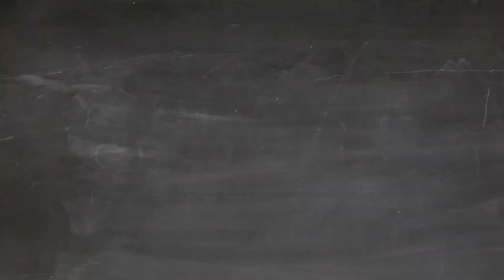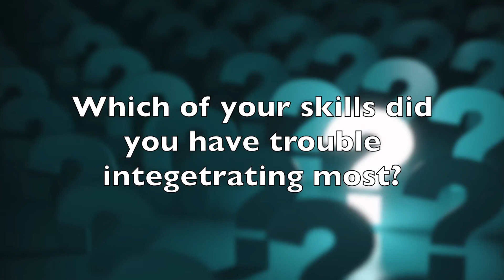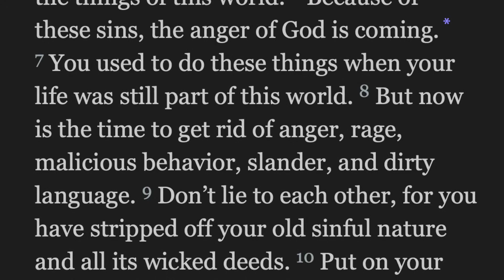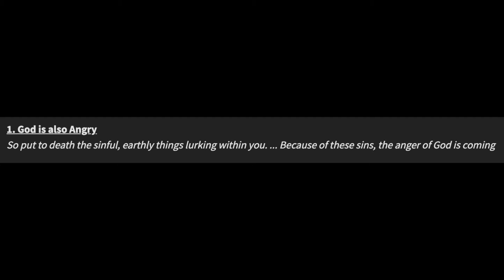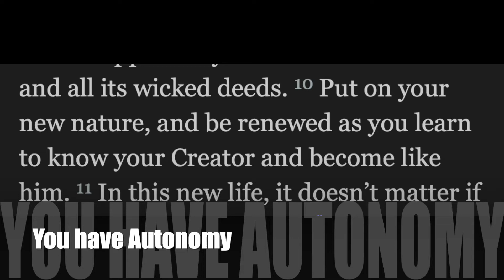Grace Stops where Autonomy Begins, Colossians 3:5-10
God loves you and has given you a lot of grace. However, His grace doesn't take away your autonomy. This video is based on my interpretation of Colossians 3:5-10.

4Community uses these videos as starting points for weekly Zoom discussions. Reach out for more info or to receive a link.